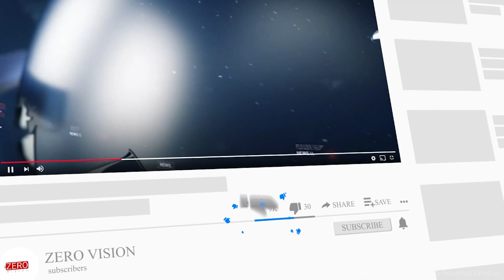এফআইআর কপি সিটের কাছ থেকে চাইল সিবিআই! আনারুলকে মূল চক্রী বলছে পুলিশ